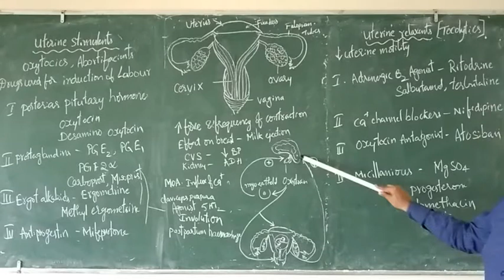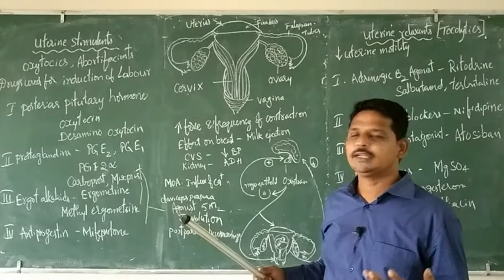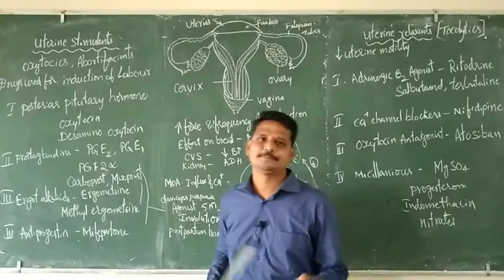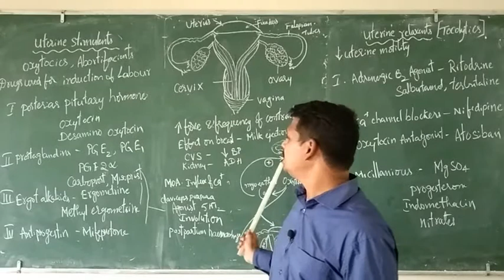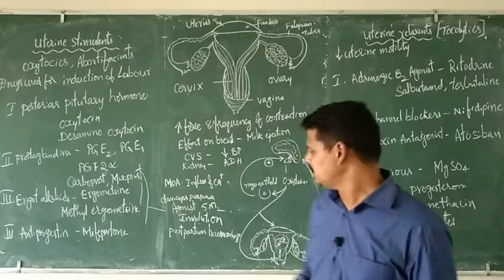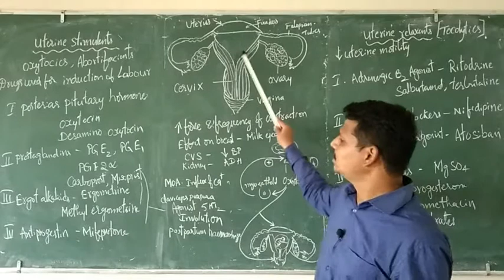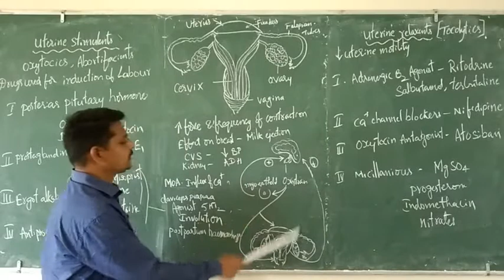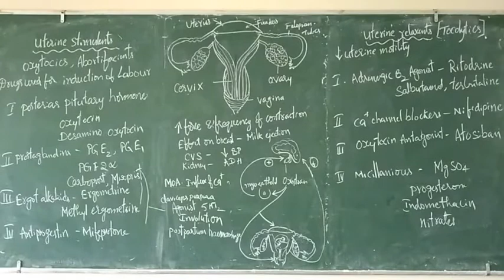Uterine stimulants and relaxants Telugu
What is Love hormone?
Why giving birth to new born is equal to rebirth for mother?